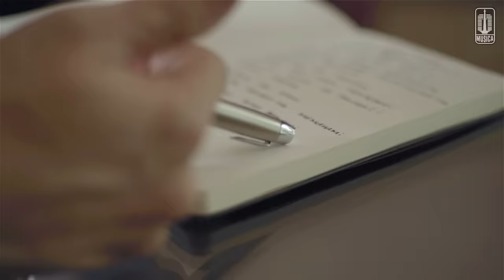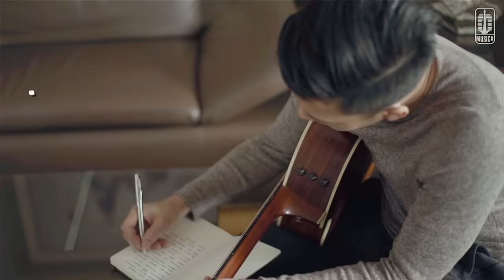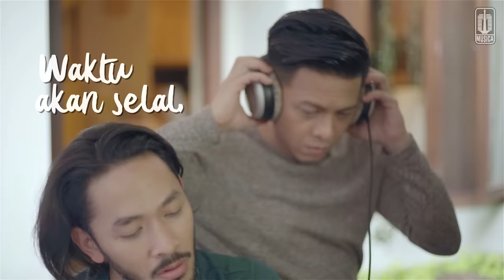NOAH - Jalani Mimpi (Official Lyric Video)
Official lyric video by NOAH performing "Jalani Mimpi"
Song : Lukman NOAH
Lyrics : Lukman NOAH, Uki NOAH, Lanlan

Aktifkan RBT NOAH - Jalani Mimpi dengan cara ;
- XL RBT : ketik NOAHNEW1 sms ke 1818
- I-ring INDOSAT : ketik MG(spasi)NOAHNEW1 sms ke 808
- NSP TELKOMSEL : ketik NOAHNEW1 sms ke 1212
- TRI RBT : ketik NOAHNEW1 sms ke 1212

Contact person Artist Management Musica Studio's (NOAH) :
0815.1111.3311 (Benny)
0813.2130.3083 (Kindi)